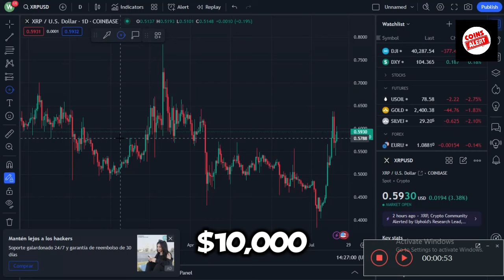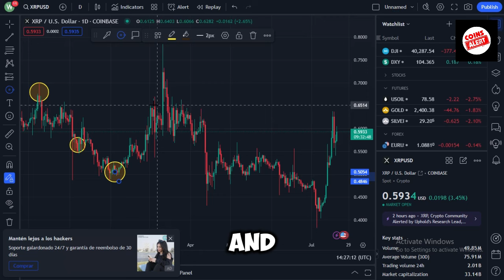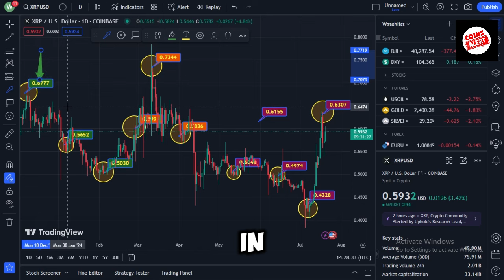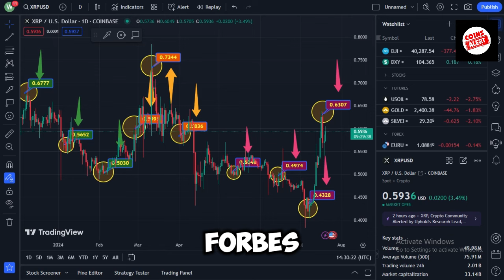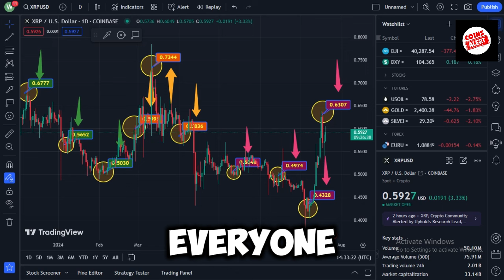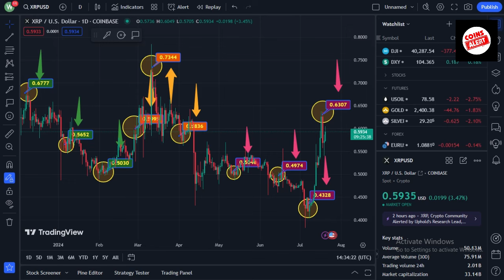XRP RIPPLE - BLOOMBERG BREAKING: XRP RIPPLE IS CAPACITATING BEYOND $60,000!